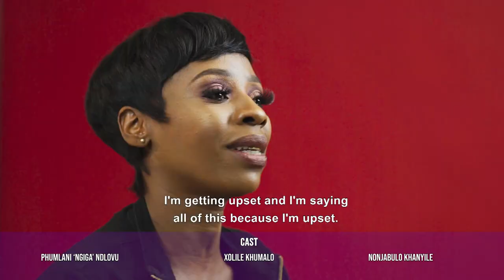I want to ask for forgiveness – Mnakwethu HEA | Mzansi Magic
Magaye tells Thempe that he is planning a surprise party for Mamkhulu but she still wants to know when he plans to bring the two ladies together so she can ask for forgiveness from Mamkhulu.